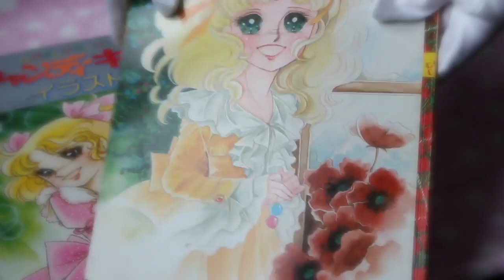キャンディ Candy Candy Illustrations and Poems 1976-77 Original Books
Candy Candy Illustration and Poem 1976 (A4 size, coloured)
Candy Candy Illustration and Poem II 1977 (A4 size, coloured)

© Candy Kyoto MIZUKI - Rumiko IGARASHI / TOEI ANIMATION 1976

♩♪♫♬ Music is in public domain provided by Apple Inc.
Videos and Photographs by Sweet Candy using a Canon 5D MARK III and various lenses.
Flowers were grass-weed of a nearby park.
Background’s baby soft-pink with white soap bubbles polka dots  BLANKET, by F&F Tesco UK
Although I am sharing my collection with all of you, please do not use these videos without contacting me first. I'll share photos of my collection without myself in them.
Just ask! I’ll be happy to oblige.

Sweet Candy
London
England